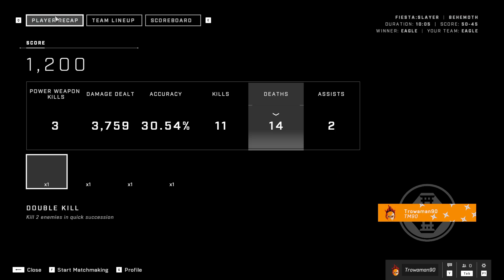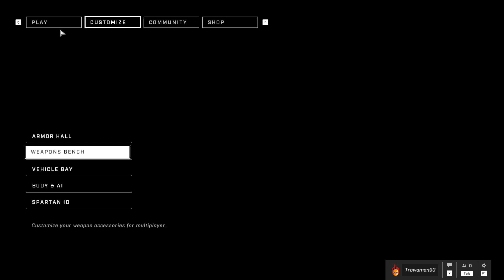Halo Infinite Fiesta Event is way better but could be epic if it was anymode.